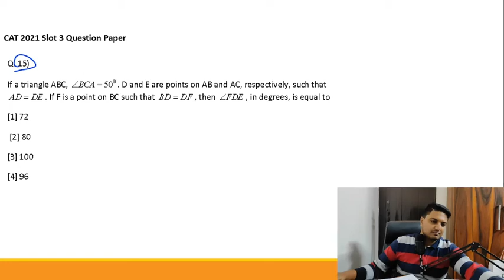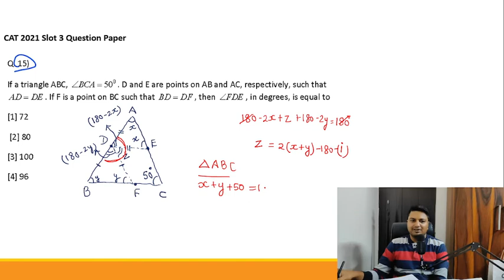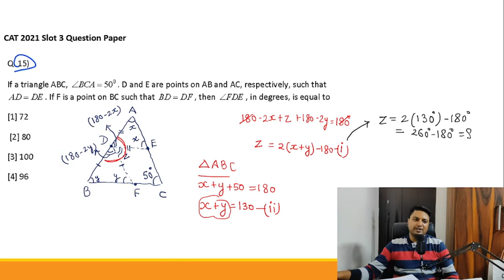CAT 2021 slot 3 Question 15|| triangle|| geometry|| in a triangle ABC